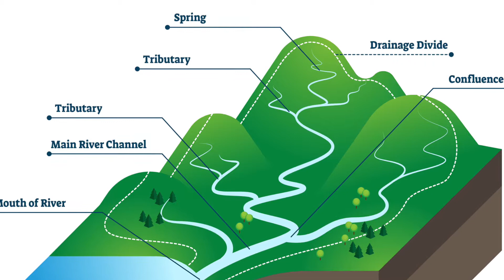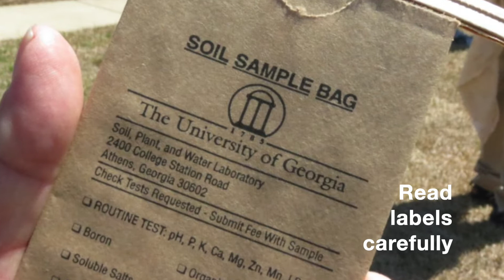Let's Learn About: Watersheds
This video provides an introduction to watersheds, stormwater run-off, and point vs. non-point source pollution. Learn how different land uses can affect water quality with the Enviroscape model. Produced by the Athens-Clarke County Stormwater Management Program.